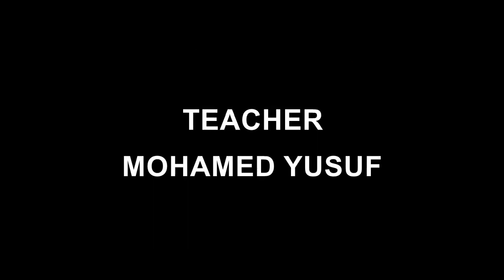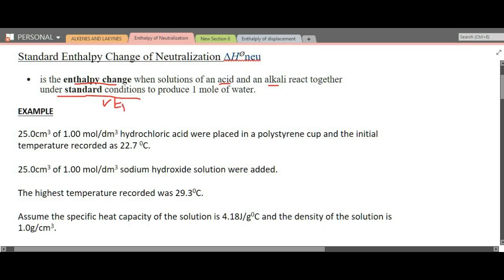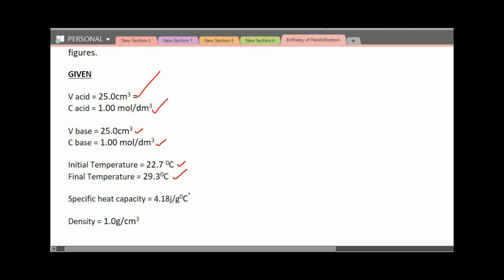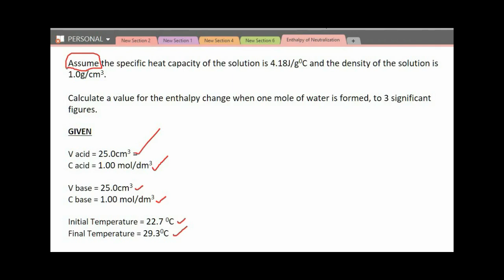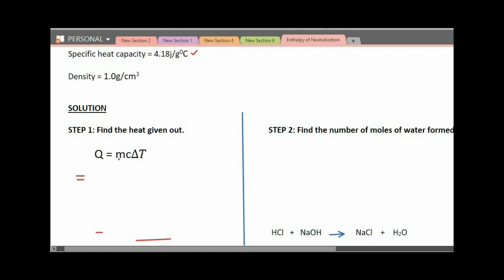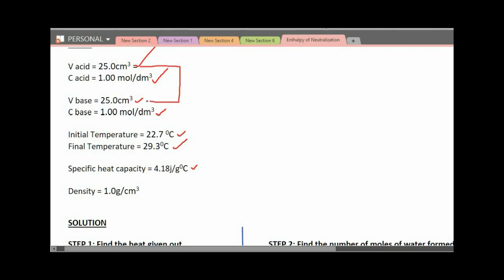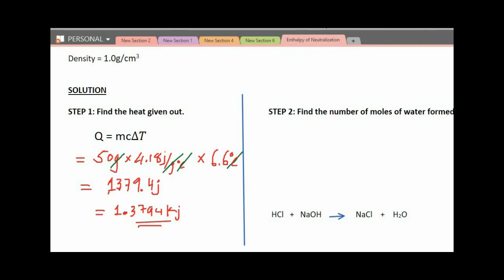Form Four Chemistry: Chapter 4:Lesson 1: Enthalpy change: Enthalpy of neutralization